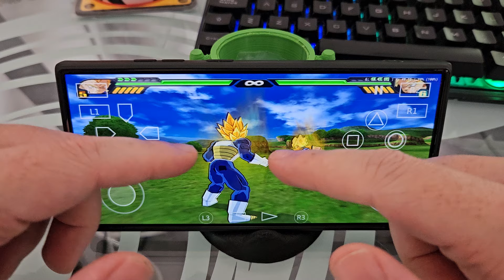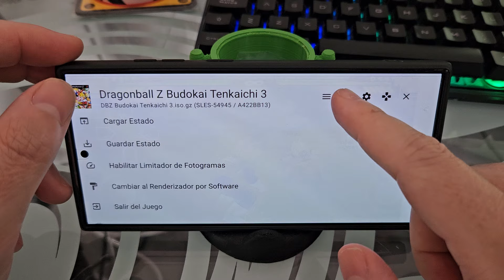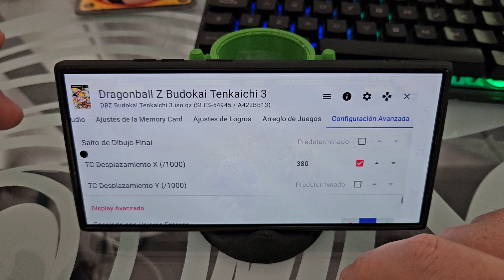🎮👻 Como ELIMINAR el GHOSTING en DBZ TENKAICHI 3 en AETHERSX2 FÁCIL y RÁPIDO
¿Cuándo te TRANSFORMAS en SUPER SAIYAN en TENKAICHI 3 aparece un FANTASMA de tu PJ al LADO❓. En ESTE ☝ VÍDEO informativo te enseñaré como quitar el efecto "Ghosting" en tu copia de seguridad de Dragon Ball Z Tenkaichi 3 en AetherSX2 y NetherSX2 paso a paso.
00:00 👉 Introducción
00:14 👉 ¿Qué es el efecto Ghosting en Dragon Ball Z Tenkaichi 3 en AetherSX2?
01:09 👉 Como corregir el efecto Ghosting en DBZ Tenkaichi 3 en AetherSX2
02:31 👉 Ejemplo DBZ Tenkaichi 3 FIX AetherSX2

Vídeos Relacionados 📹

Tutoriales ⚙️

Multimedia 📹